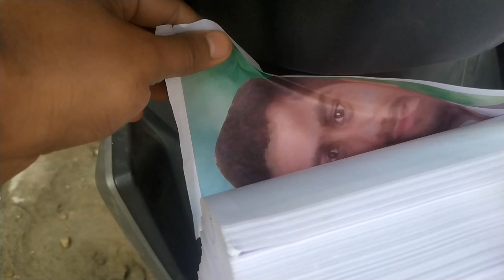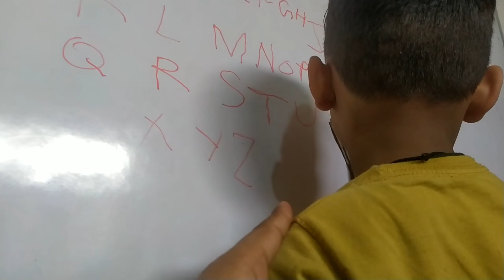Subah subah nuksan ho gya 🙄 || Flying Vloggers|| Vlog 38